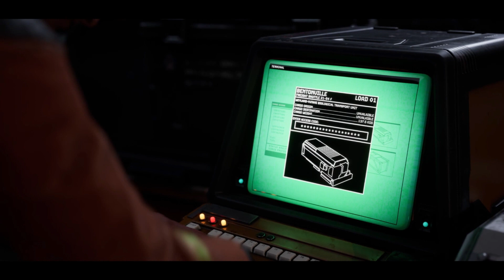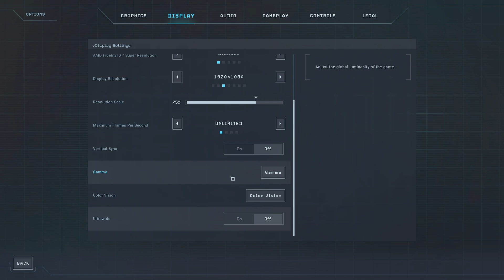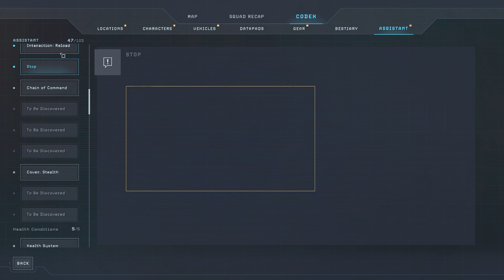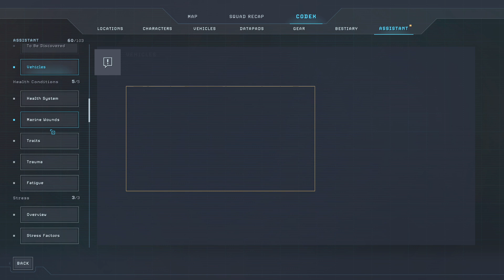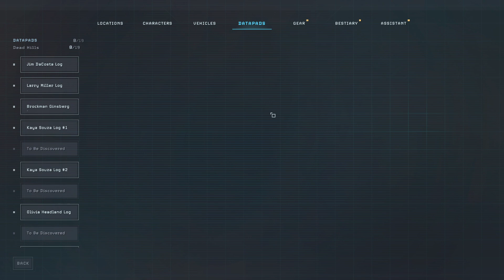The descent begins in this battle against the Xenomorphs in Aliens Dark Descent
Hello welcome to the channel today we play Aliens: Dark Descent is a real-time tactics video game developed by Tindalos Interactive in collaboration with Disney's 20th Century Games and published by Focus Entertainment. Set in the Alien universe, the game was released for PlayStation 4, PlayStation 5, Windows, Xbox One, and Xbox Series X/S on June 20, 2023. It received generally positive reviews from critics.
Gameplay
The Dark Descent story is set in the year 2198, 19 years after the events of the original trilogy films. It is a real-time tactics video game played from a top-down perspective. Players need to issue commands to a squad of four colonial marines, who must battle the Xenomorphs and rogue agents from the Weyland-Yutani Corporation. The game features five starting character classes, each with their own unique weapons and abilities. While combat happens in real time, players can briefly slow time to a crawl in order to issue commands or set up an ambush. Players are encouraged to explore the moon station, discovering short cuts and deploying motion trackers which allows players to track alien movements. They can also use a welder to open locked doors, and can weld doors shut as they retreat from one room to another. The changes to level layout are permanent. Welding a door may stop the Xenomorphs from advancing, but it may also block the player's route in subsequent visits.

In the year 2198, on the moon of Lethe, the USS Otago prepares for a shakedown. Meanwhile, at Pioneer Station, a shuttle, the Bentonville, drops off cargo. A mysterious infiltrator releases its contents: deadly Xenomorph aliens, which begin to massacre the crew. Noticing Bentonville's cargo weight discrepancy, Deputy Administrator Maeko Hayes recommends the ship be detained but her supervisor McDonald refuses. Hayes encounters the aliens in the docking bay, trying to weld the doors shut. As the shuttle leaves, McDonald and the control staff are attacked and impregnated by facehuggers. Narrowly escaping, Hayes realizes more Xenomorphs are in Bentonville's remaining cargo and reluctantly activates the Cerberus Protocol, a Weyland-Yutani planetary quarantine procedure using armed satellites. Bentonville and a freighter, Baldrin, are destroyed with all hands while the Otago is crippled. Hayes is extracted by Sgt. Jonas Harper and his squad of Colonial Marines to the crash-landed Otago, where he takes command and deputizes Hayes as his Intelligence officer. The Marines enter the Dead Hills settlement, killing a Xenomorph Queen under the colony. After scouting the Berkley's Docks spaceport for parts to repair the Otago, the Marines encounter Darwin Era, an anti-Weyland-Yutani cult who revere the Xenomorphs as a higher stage of evolution. Upon returning, Hayes admits to Harper that she activated Cerberus; despite this, they continue to work together. Hayes also works with chief medical officer Bookard, Weyland-Yutani xenobiologist Becker, chief engineer Corrigan, ship psychologist Kabiri, and armory head Sgt. Martinez to find materials and personnel in the field to bring to Otago.

❤ Payeer
P23126514
❤ AirTM
danielxd21
❤ Zinli
❤ AdvCash
❤ BTC
1MJCo1JkdCNavkhRk15yHmftLQzHKjzQye
❤ USDT BEP-20
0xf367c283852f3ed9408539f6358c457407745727